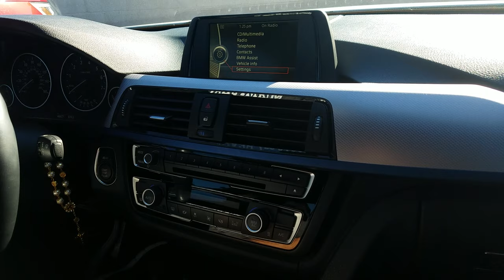How to Remove Radio / CD Player from BMW 428 2014 for Repair.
ADDRESS:
Hi-Tech Electronic Services
7049 Valjean Ave.

We repair all major radios and navigation systems! You can even ship us your broken radio / navigation unit if you're not local! That's right, we welcome worldwide customers.

Removal and Installation of BMW 428 Radio, Navigation, CD Player , Year 2013 to 2019 for repair.